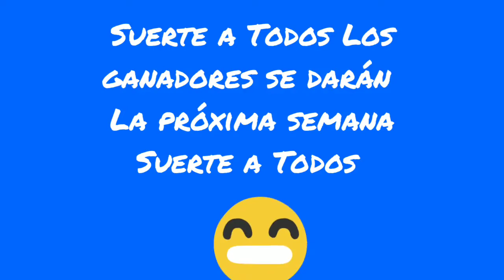Sorteo ❤ ❤ Gracias Chicos 😀 😀 👍 👍